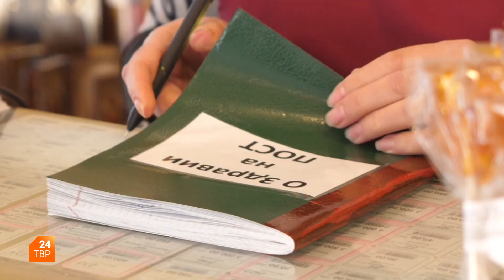Начало Великого поста | Утро на ТВР24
Мясопустная неделя в православном календаре завершилась Широкой Масленицей. Отгуляли, блинов наелись, пора и честь знать. С 18 марта начинается Великий пост — время строгих ограничений и воздержаний.

Для чего нужно поститься и от чего в следующие 40 дней стоит воздерживаться, кроме скоромной пищи — в программе «Утро на ТВР24».